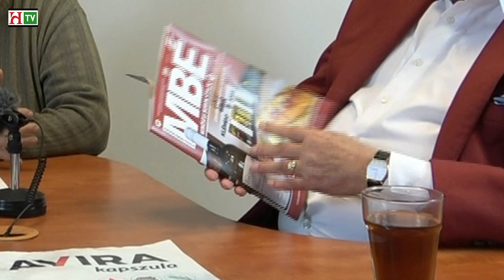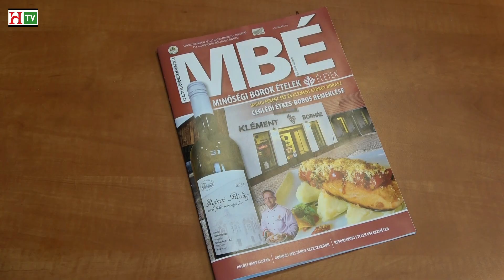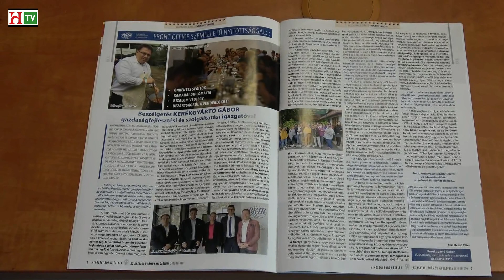VALLÁS HIT HITEL - Dr. Oláh Zoltán, Tóth Imre, Kiss Péter Dezső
Kapcsolat:
Tóth Imre
Kiss Péter Dezső
Hungária TV Szeged, 2023. március 7.
Kőszegi M. László felvétele